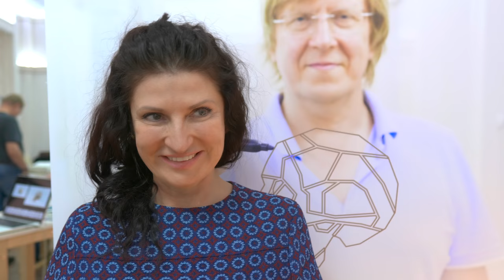Отзыв. Польза для женщин, живущих в городе - методика омоложения доктора Ведова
Отзыв о прошедшем первом семинаре Школы доктора Ведова по безоперационной пластики лица. В октябре 2018г. начался новый курс - обучение краниосакральной методике омоложения и моделирования лица. Доктор Ведов провёл уникальный семинар школы пластики лица по авторской методике, аналогов которой нет в мире. Эта методика позволяет получать выдающиеся результаты в области косметологии, возвращая лицу молодость и красоту без применения хирургии и инъекций, омолаживая как внешние, так и внутренние ткани лица и всей головы, в результате чего человек выглядит моложе на 5-10 лет и чувствует себя соответствующе. Уникальная методика пластики лица разработана доктором Ведовым и заключается в глубинной проработке надкостницы всех костей лица и головы. Она является безоперационной заменой пластической хирургии. Подробная информация на сайте клиники доктора Ведова